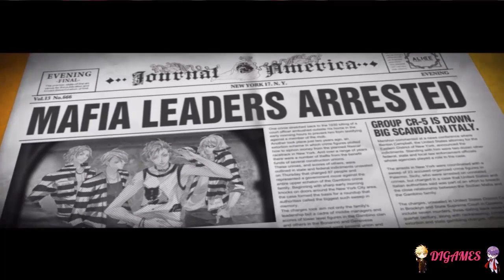ラッキードッグ１ - Giulio (Bad End 1) parte #1